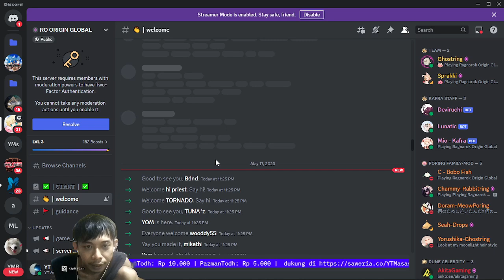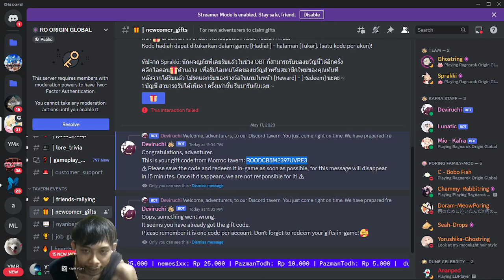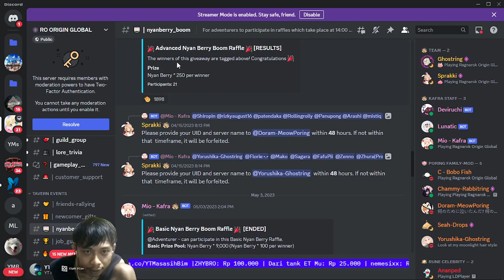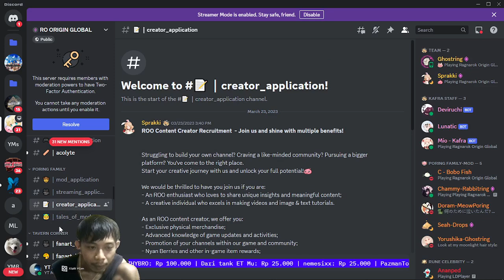Masasih Bim - ADA GIVE CODE MISTERIUS ? BISA DI BUGIN KAH? ENTAHLAAH COBA SAJA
Hello my name Bims, i love play game together. lets be friend